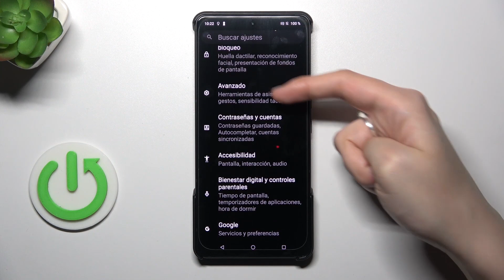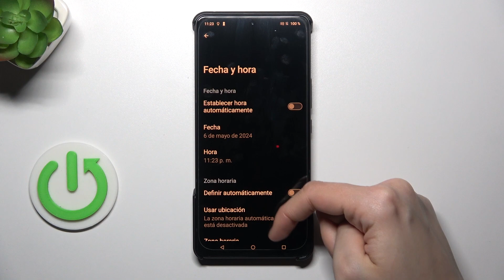Cómo configurar la fecha y la hora en Asus Zenfone 11 Ultra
Aprende cómo configurar la fecha, la hora y la zona horaria en tu Asus Zenfone 11 Ultra para garantizar que la información de tiempo en tu dispositivo sea precisa y esté sincronizada con tu ubicación actual.

¿Dónde está la configuración para ajustar la fecha y la hora en Asus Zenfone 11 Ultra?
¿Cómo cambiar la zona horaria en Asus Zenfone 11 Ultra?
¿Qué opciones de sincronización automática de tiempo están disponibles en Asus Zenfone 11 Ultra?